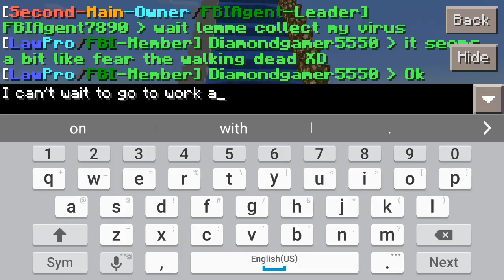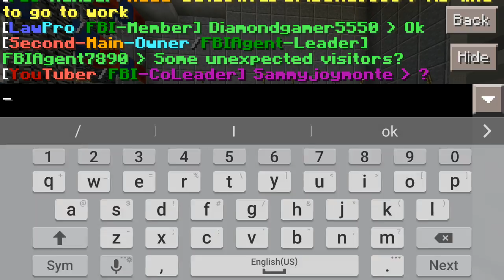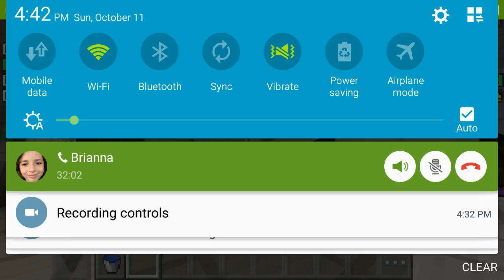Before The Virus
Hey guys if your wondering what happened before the whole story of the Virus then this answers your question.